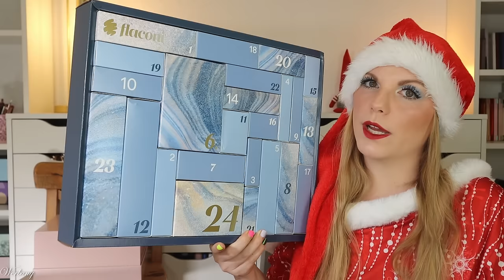WUNDERBAR 🧔‍♂️ FLACONI Adventskalender Unboxing 2024 Men's Edition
hier siehst du den Inhalt von dem @flaconi man beauty Adventskalender 2024.
Für 99,99 € erhalten wir vor allem Pflege, aber auch tolle Düfte. Da werden wunderbare Wünsche wahr!

00:00 Ho Ho Ho ihr Lieben!
Der Adventskalender kostet 99,99 €
01:02 Box 1
01:57 Box 2
02:58 Box 3
03:36 Box 4
04:10 Box 5
04:54 Box 6
05:55 Box 7
06:44 Box 8
07:42 Box 9
08:43 Box 10
09:30 Box 11
10:03 Box 12
10:44 Box 13
11:14 Box 14
11:54 Box 15
12:28 Box 16
13:22 Box 17
14:04 Box 18
14:46 Box 19
15:11 Box 20
15:48 Box 21
16:32 Box 22
17:12 Box 23
17:54 Box 24
18:45 Mein Fazit

Liebe Grüße
Claudi